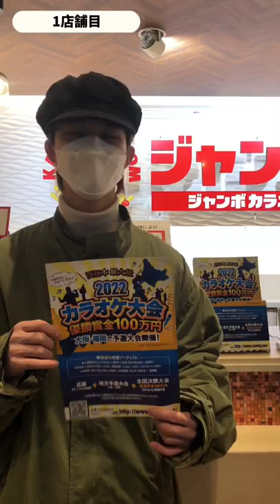2022年度BAKKYカラオケ大会🎤≪森本爵 編≫チラシ設置へ‼️カラオケ大会